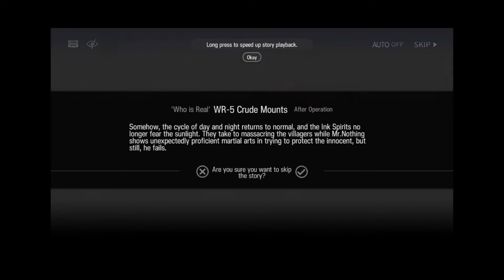【 Arknights - Who Is Real 】All WR Stages - Week 1 [ Cold-Blooded Clear ]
00:00 WR-1
03:37 WR TR-1
04:50 WR-2
06:44 WR-3
08:39 WR-4
11:08 WR-5
13:40 WR-6
15:48 WR-7
17:48 WR-8
20:26 WR-9
22:38 WR-10